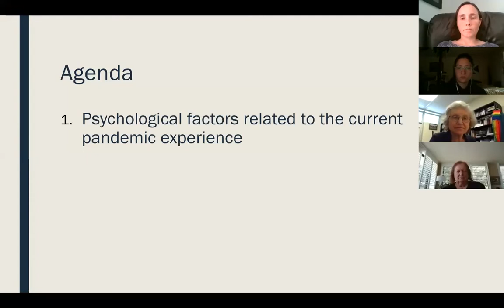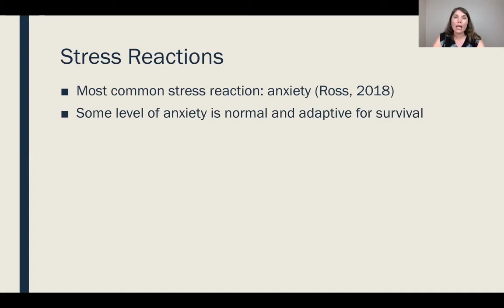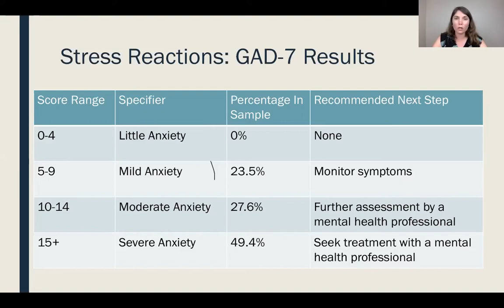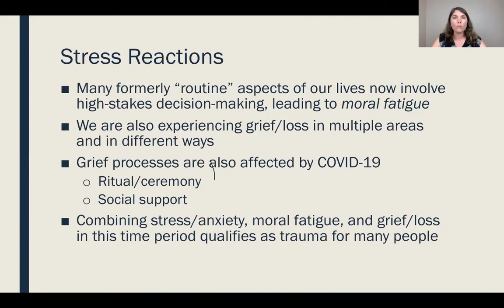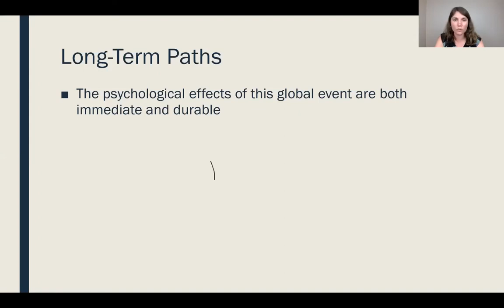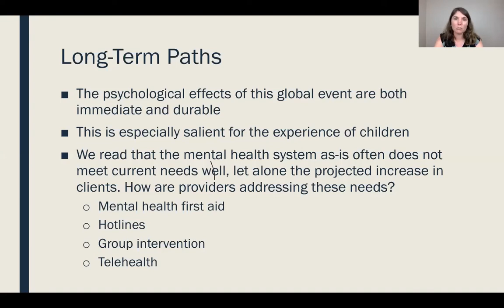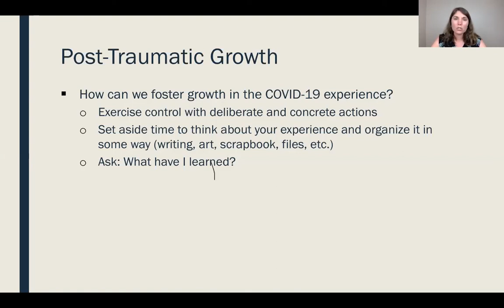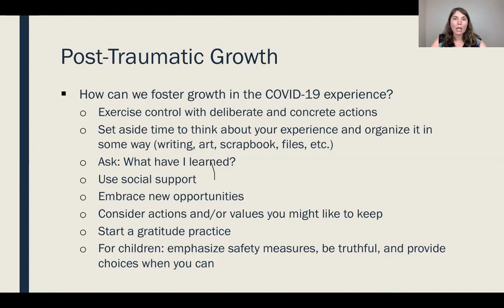Week 1: The Psychological and Emotional Impact of the Pandemic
Inaugural plenary lecture of "Pandemic and Our Changing World," an online seminar that brings Eckerd College faculty, staff, and students together into a shared conversation.

Lecture by Sara Hofmann, Assistant Professor of Psychology, with remarks by President Emeritus Donald R. Eastman III.